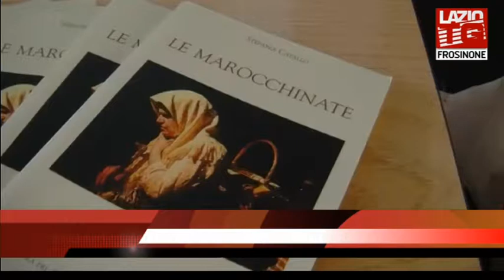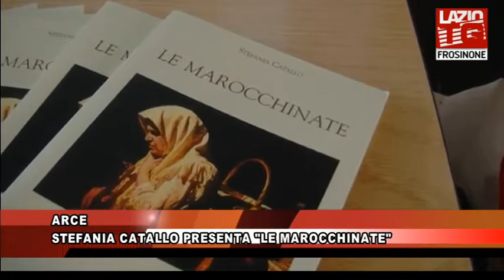ARCE STEFANIA CATALLO PRESENTA LE MAROCCHINATE